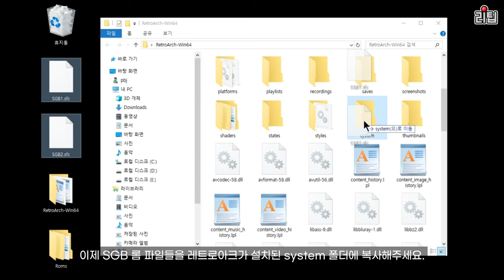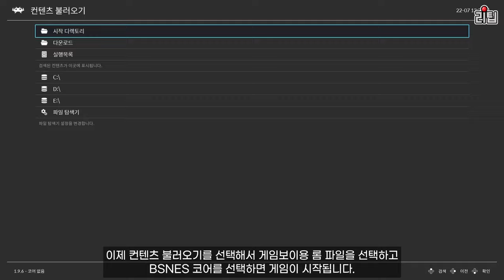레트로아크 가이드 - 슈퍼 게임보이로 게임을 즐기자!! / RetroArch Super Game Boy Guide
레트로아크로 슈퍼 게임보이를 실행하는 법을 소개하는 영상입니다. BSNES 코어가 사양이 높아서 고사양 PC나 고사양 스마트폰에서 실행하는 걸 추천드립니다.